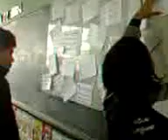Pregunta Uno Estudiantes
Para compartir